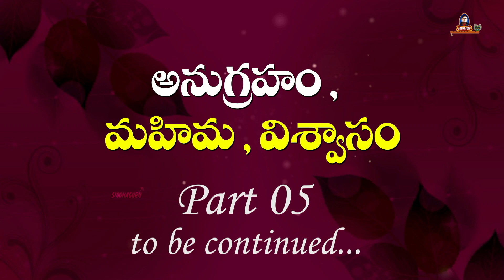మనసులోని కోరికలను తీర్చే బాబా | Anwar Khan | Chand Patil | Part 4 | Stories of Shirdi Sai Devotees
Siddhaguru conducts extensive investigation to describe the legends of Shirdi Sai Devotees. Siddhaguru gathered a lot of information through referring to Sai Satcharitra and meeting numerous Sai Baba devotees.
This video tells the narrative of Chand Patil, a renowned Sai follower. He is from a village called Dhoopkheda, Aurangabad, Maharashtra. He is the first person to witness Shirdi Sai Baba's miracles.
Chand Patil, who had lost his horse, continued his search. Shirdi Sai meets Chand Patil.
Siddhaguru explains story of Anwar Khan. Baba tells about a treasure in a mosque.
0:00 Intro of Sai Miracle
1:50 Anwar Khan meets Sai Baba
3:15 Baba tells about a treasure in a mosque
6:45 Vemana Padyam on significance of grace of a Guru
9:30 Chand Patel got great trust on Shirdi Sai